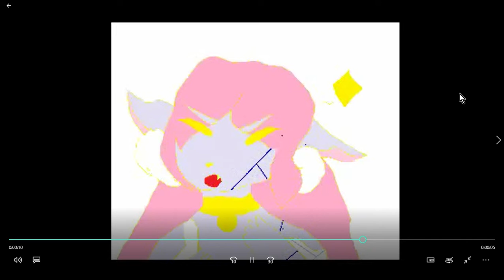i am cute |original meme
omg it's way to cute I made it myself and it may me want to die from cuteness